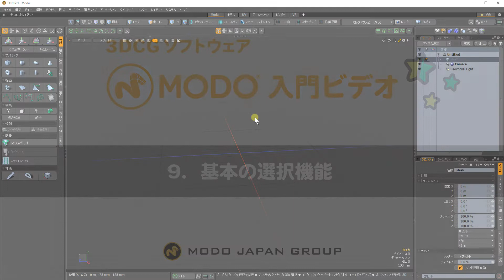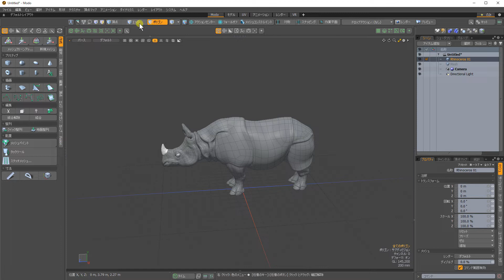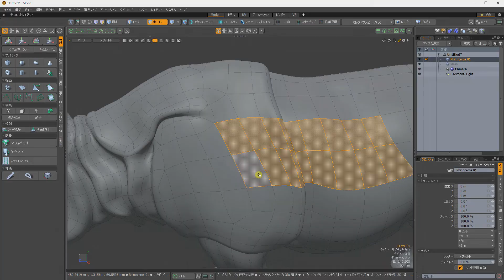【MODO入門ビデオ】9. 基本の選択機能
この動画では、MODOでの選択機能についてご紹介します。

この動画の音声はVOICEVOXを利用しています。